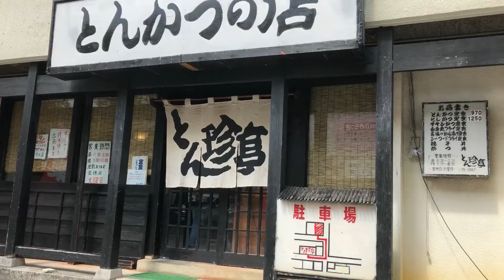とんかつ専門店 とん珍亭 沖縄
揚げたて　サイコ～に美味しかったです。
沖縄県　浦添市3丁目1-10